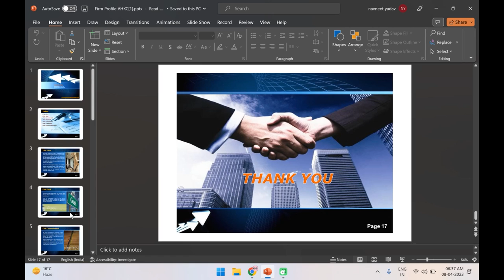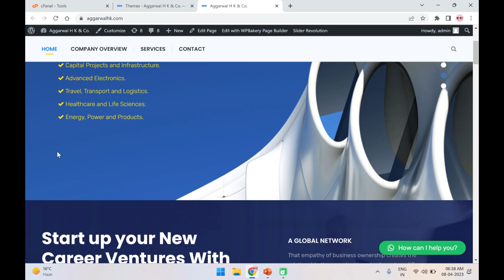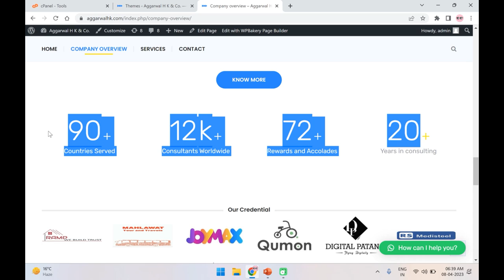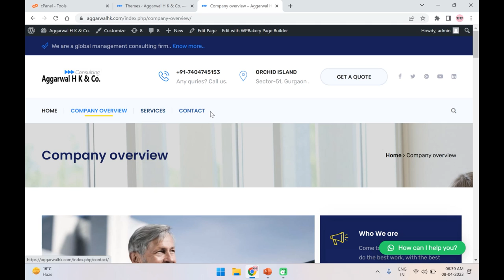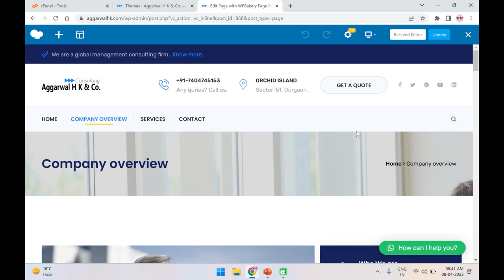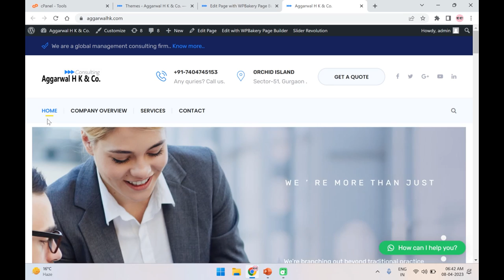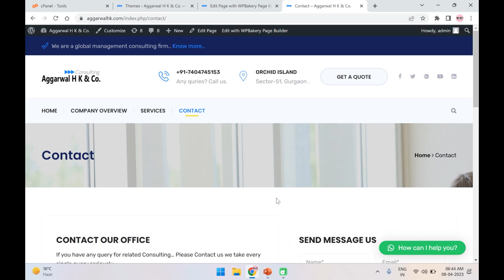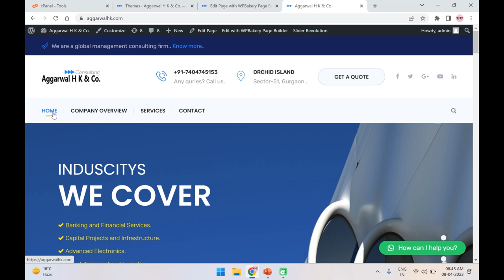Website for chartered accountant (CA)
If you are interested in building a website on WordPress, you've come to the right place. Our goal is to provide you with step-by-step guidance on how to create a website from scratch using WordPress.

Our tutorials are designed to be easy to follow and include everything you need to know about website development. We will walk you through the process of setting up a WordPress website, choosing the right theme and plugins, customizing your website's design, and more.

We understand that website development can be intimidating, but we're here to help you every step of the way. Our live tutorials give you a real-time view of the website development process, allowing you to follow along and ask questions as we go.

You will also have access to a community of website developers who are passionate about building great websites on WordPress.

Thank you for visiting our channel, and we look forward to helping you build your own website on WordPress.